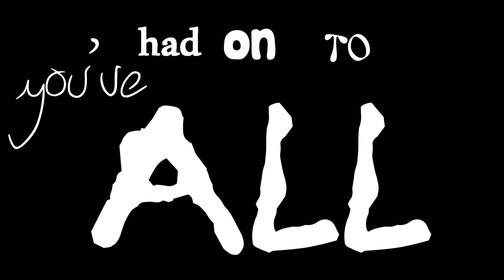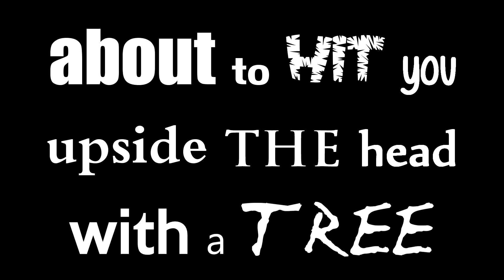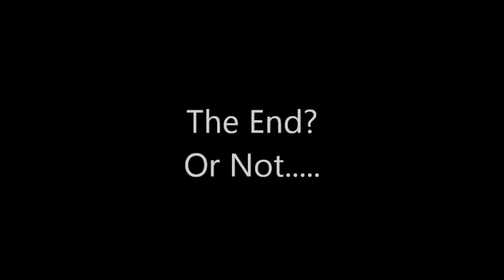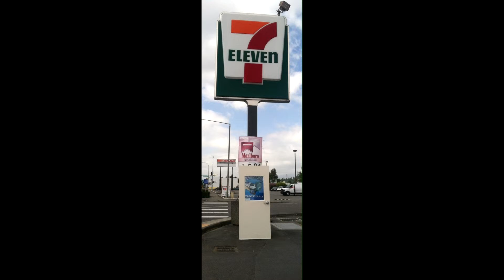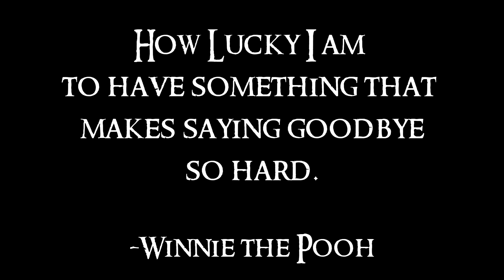Class of 2014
I love you guys so much. You have been there to love me, comfort me, annoy me, entertain me... I love you so much. Keep pursing your dreams and goals, and work for them with a persevering spirit. I'm only a call, text, or email away.

Love forever,
Nikki Sacdalan